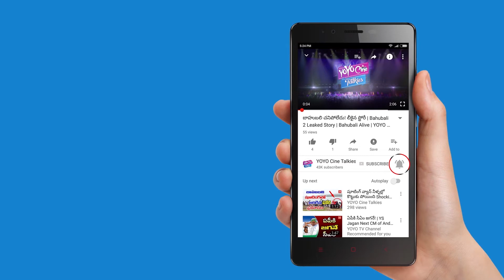Valentine's Day Special Song | Prema Pavuralu 2018| Latest Telugu Love Songs | YOYO Cine Talkies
Prema Pavuralu Songs 2018.
Valentine's Day Special.
Latest Telugu Love Songs.

Surabhi.
Latest of Prabhas, Vijay Devarkonda, Nani, Ram Charan, Allu Arjun, Sandeep Kishan, Naga Shourya, Adivi Sesh.